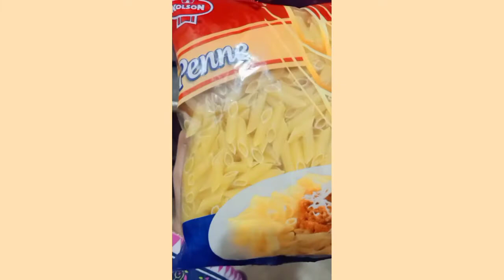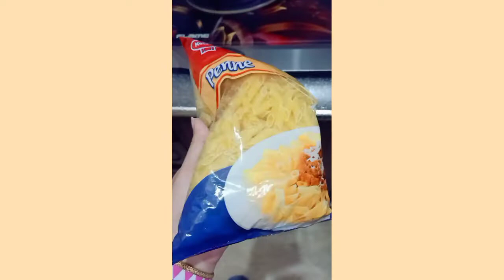quick white sauce pasta